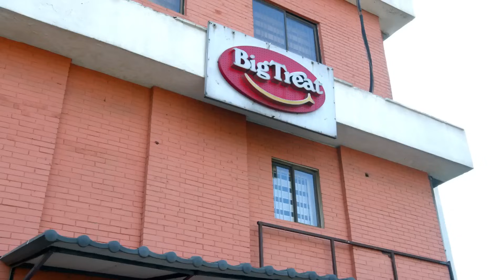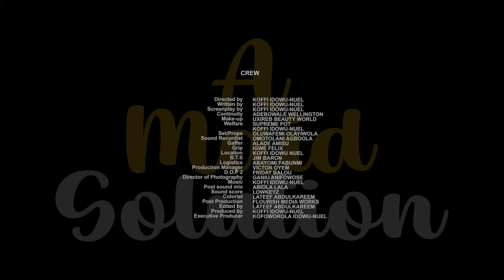FOREVER A MAID